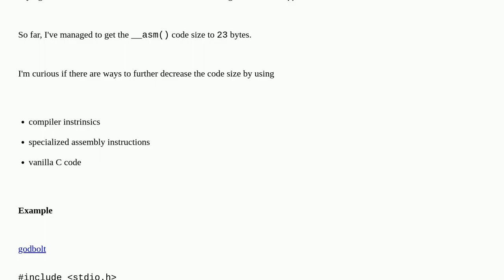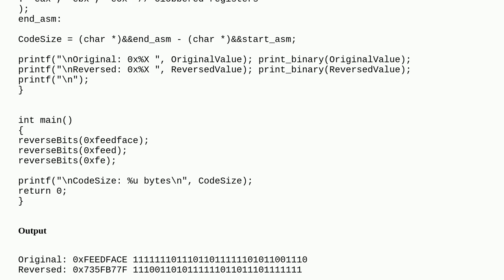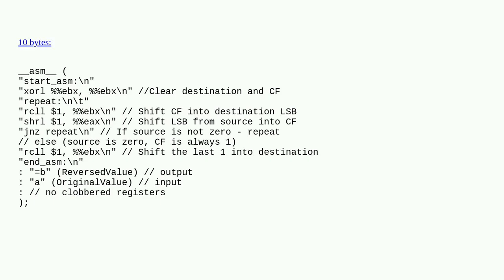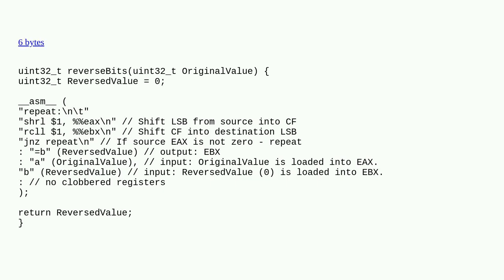c5de76b1 40cc 4ad2 855e a6da7e099e52